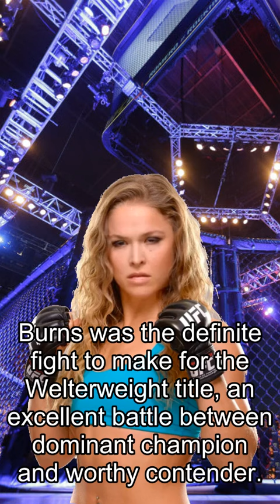Rousey about Fights, Usman Rallies, Knocks Burns Out